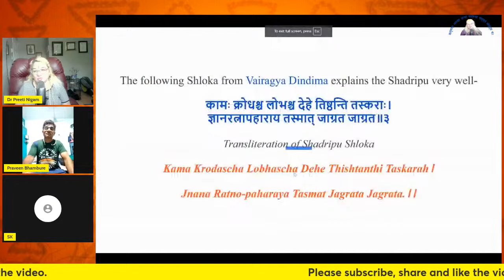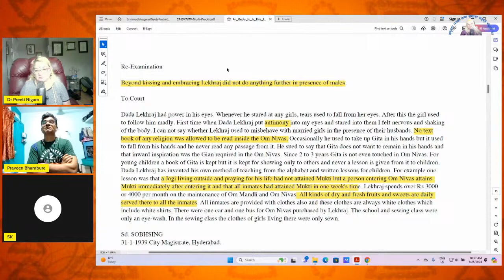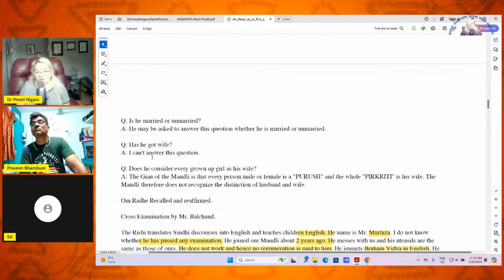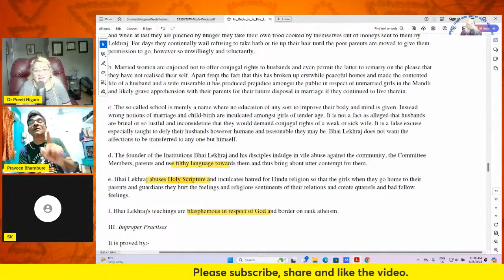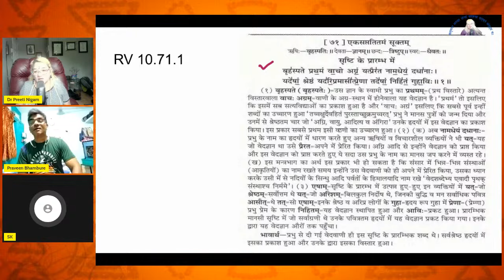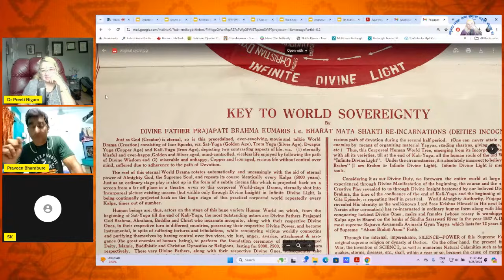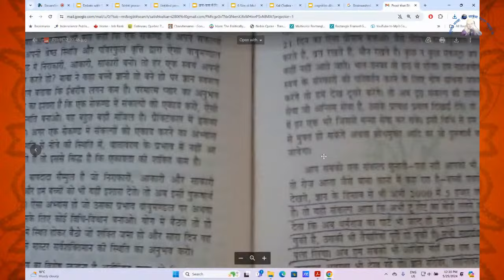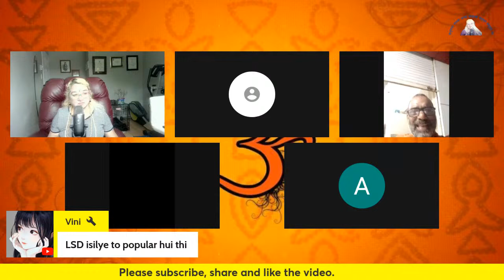ब्रह्माकुमारीज़ के साथ बहस